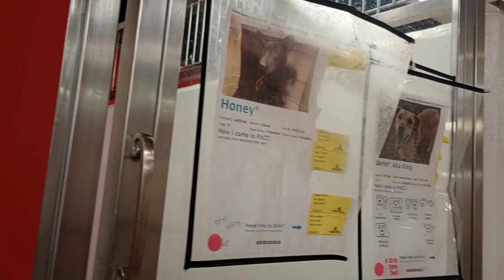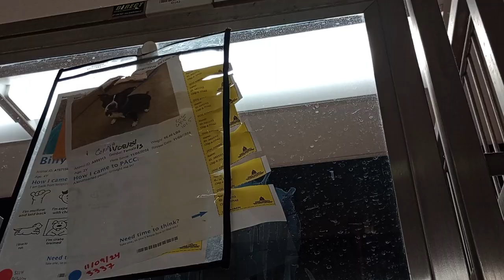Taz 3y A799578 kennel 110 PACC shelter 356